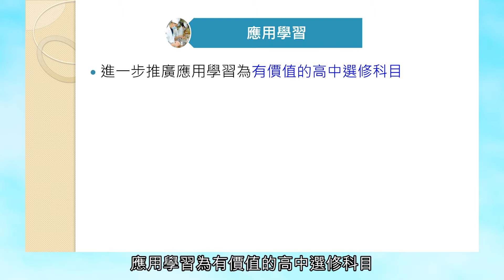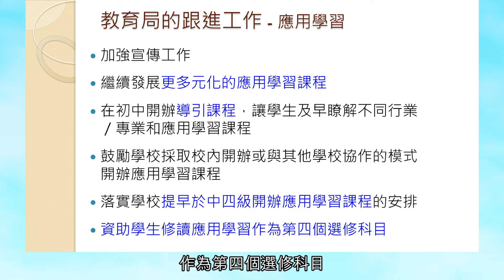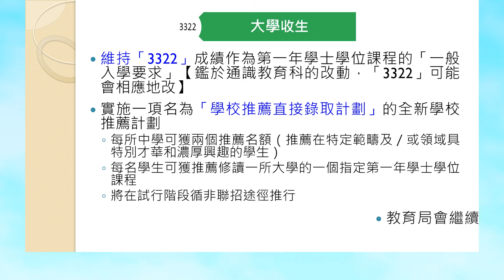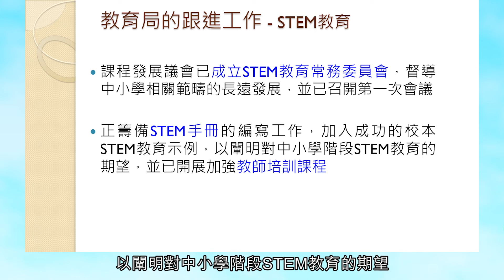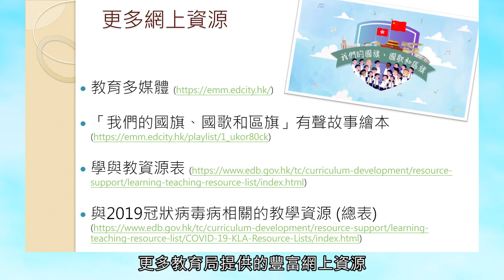學校課程檢討專責小組建議概覽和教育局跟進工作（中文）（二）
講座以預製錄像形式進行，分別由教育局、香港考試及評核局和職業訓練局代表講解高中課程概覽、香港中學文憑考試簡介及多元出路資訊。

The seminars are pre-recorded. They provide the latest information on overview of senior secondary curriculum, introduction of the Hong Kong Diploma of Secondary Education examination, and multiple pathways to be presented by representatives of the Education Bureau, Hong Kong Examinations and Assessment Authority, and Vocational Training Council (VTC).